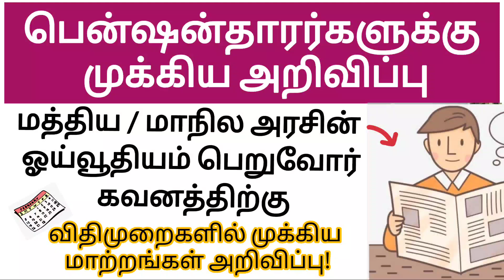அனைத்து பென்ஷன்தாரர்களுக்கும் முக்கிய தகவல் || Pensioners Latest News Today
8th standard questions and answers.